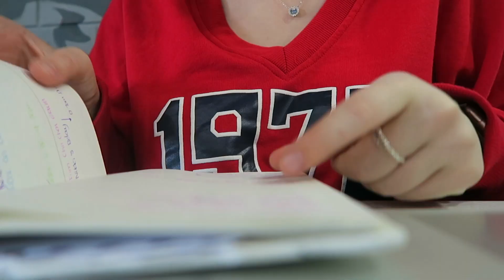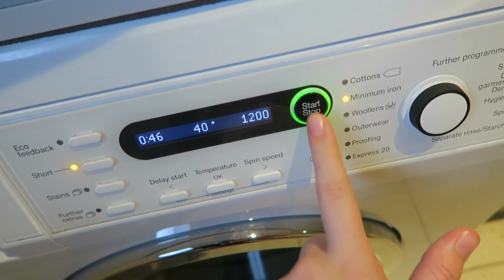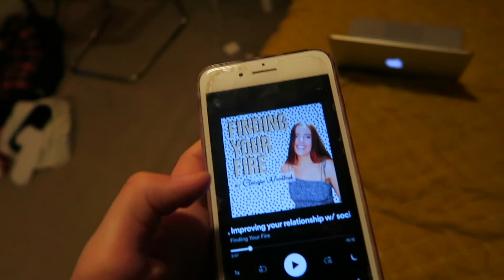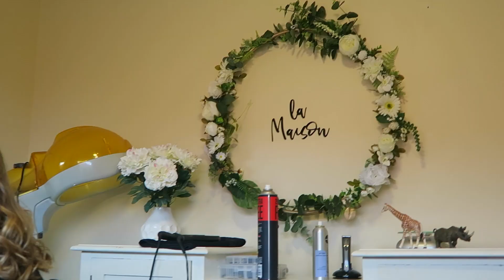college/uni week in my life: getting my sister ready for her Year 12 Formal!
Hey guys! I hope you guys enjoy yet another college/university week in my life video! This one is primarily me following my sister along as she gets ready for her Year 12 formal (stop, i'm emotional).

MAKEUP: claudiawelsh_mua
HAIR: Daniella @ La Maison
DRESS: Kookai
SHOES: Jo Mercer
JEWELLERY: Mimco
CLUTCH: Colette
IPHONE: Apple

- Ella xxx